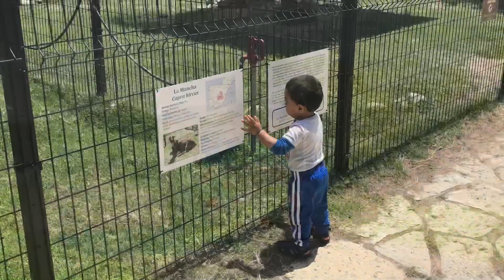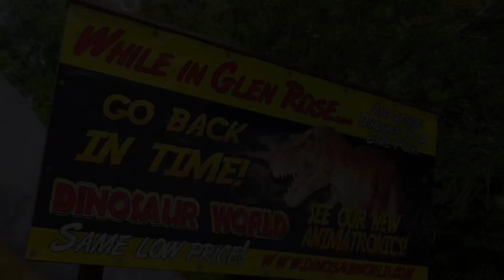Fossil Rim Wildlife Center#Glen rose fossil rim # spring &summer attractions#Drive through#safari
Fossil rim wildlife center is Texas top attractions in spring break and summer vacation